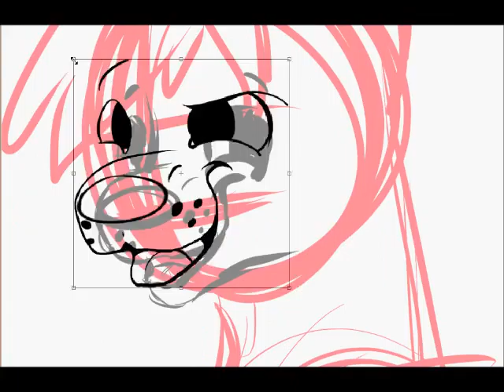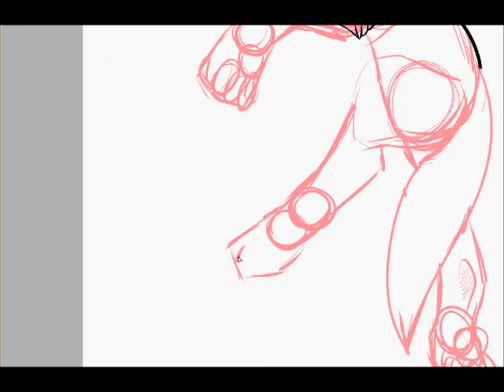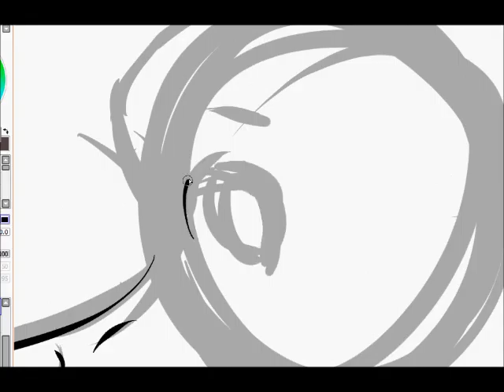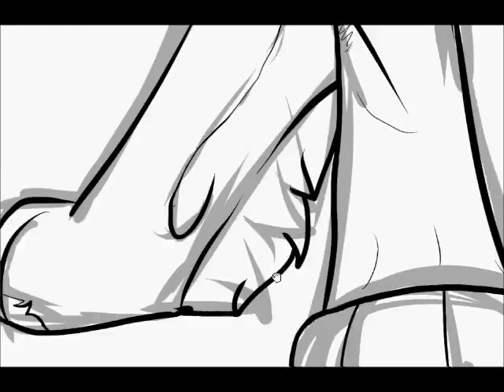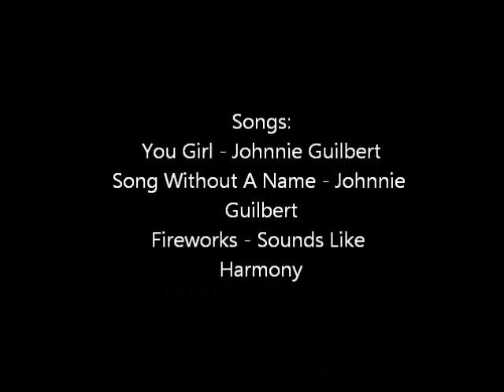Red and Raine [ Vixen Draws ]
|| Read the description, it shall answer any questions you have about this video. ||

Red (red and tan wolf in first speeddraw) and Raine (Black and white Great Dane/Wolf in second speeddraw) both belong to SodaButt on DeviantArt!!!

Songs:
You Girl - Johnnie Guilbert
Song Without A Name - Johnnie Guilbert
Fireworks - Sounds Like Harmony

DeviantArt: Fleshine